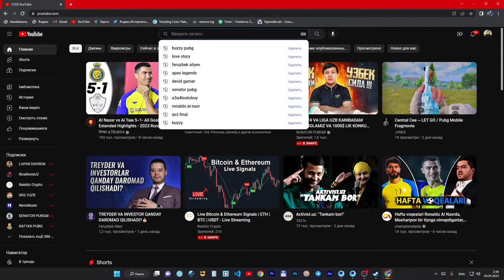CAll OF DUTY mobile MrJonex #46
GO BITTA GAZINI BERAMIZ BOLLANI